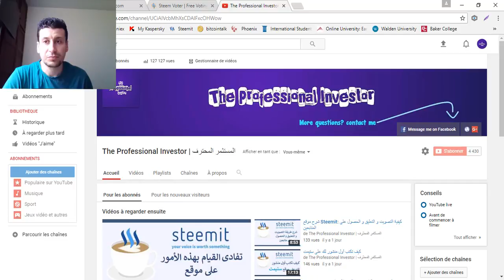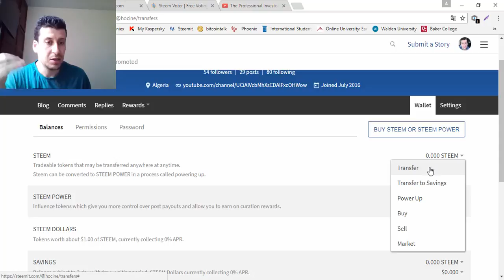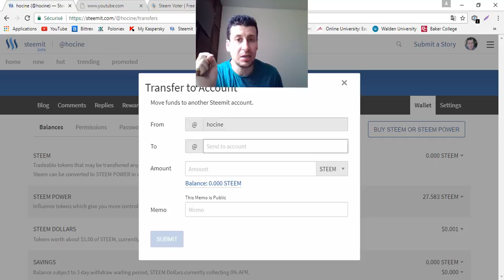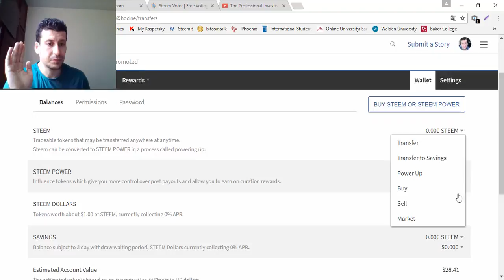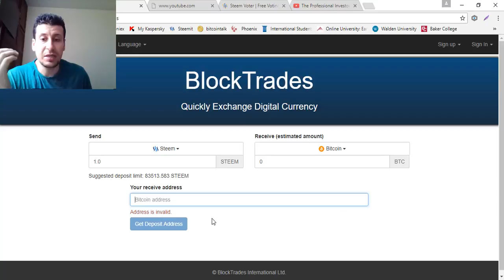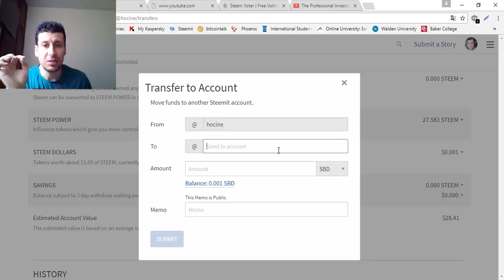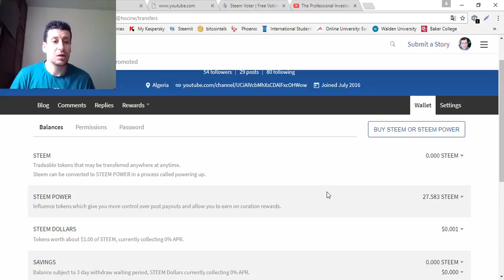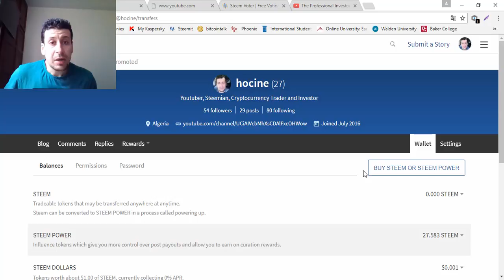شرح مفصل لوظائف المحفظة الخاصة بموقع ستيمت Steemit (سحب، أيداع و تحويل الأرصدة)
موقع steemit هو عبارة عن موقع تواصل إجتماعي مثله مثل الفايسبوك و التويتر و الموقع الشهير ريديت (reddit) الشي الوحيد الذي يفرق موقع ستيمت عن المواقع الأخرى هو أنه يدفع لك مقابل نشاطك و تفاعلك عليه كما أن هذا الأخير يعمل بتكنولوجيا البلوكتشاين و هو مبني على عملة الستيم (steem) الغنية عن التعريف مما ينفي وجود أي طرف ثالث متحكم بالموقع.
الكل يعلم أن الفايسبوك و غيره من المواقع تربح الملايين يوميا من خلال بيع المعلومات الشخصية الخاصة بمستخدميها من دون الدفع لهم مقابل ذلك. مع ستيمت الأمر يختلف أخي الكريم، فكل فعل أو نشاط تقوم به على الموقع ستحصل على مقابل مادي منه سواء كان ذلك بالتدوين أو نشر الصور أو التصويت أو التعليق. الدفع سيكون عن طريق عملة الستيم و الستيم دولار و هي أيضا عملة الكترونية قيمتها قريبة من الدولار و أحيانا تساويها.

في هذا الفيديو أقوم بشرح مفصل لطريقة عمل المحفظة الخاصة بموقع ستيمت